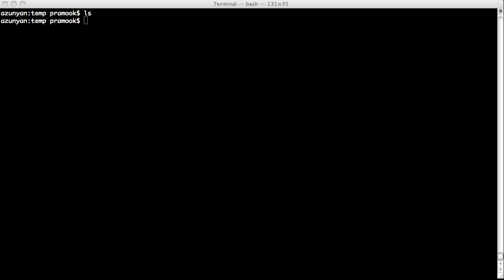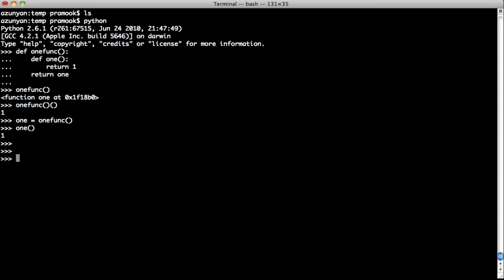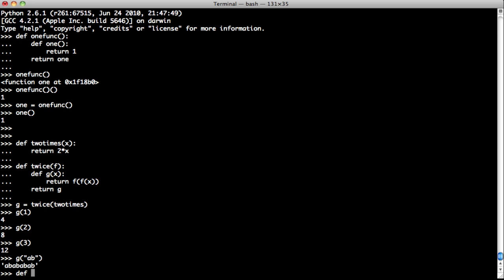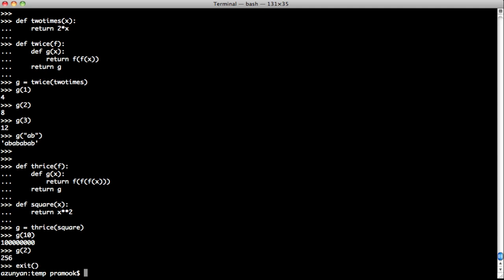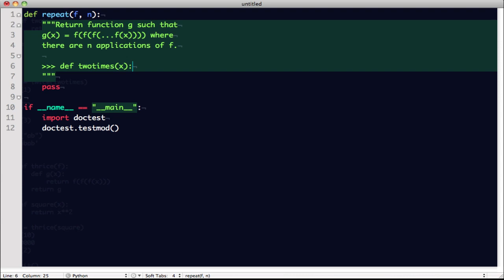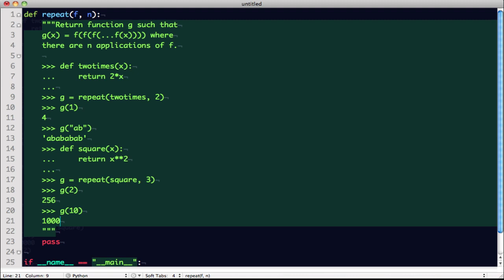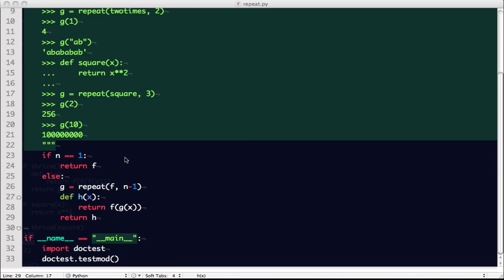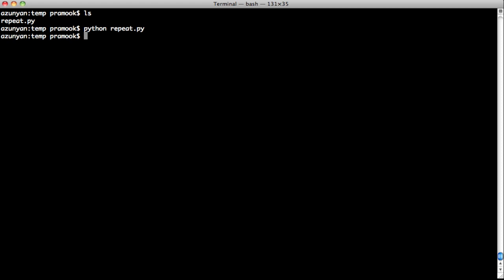Higher Order Function 2 (HD)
ตัวอย่าง higher order function ที่คืนฟังก์ชันเป็น return value